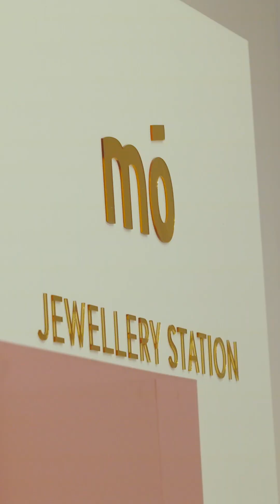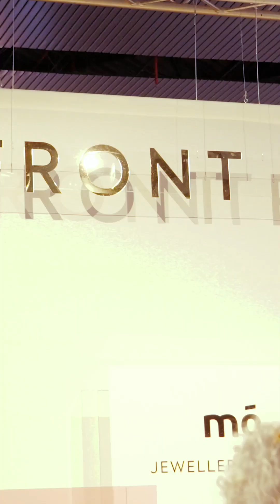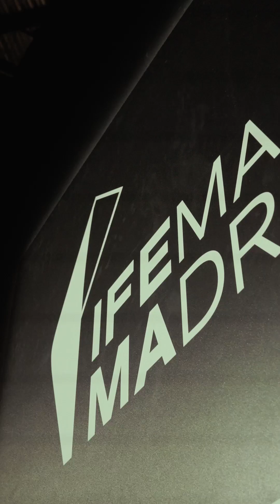MÓ TV 📹 CAP.02 I BACKSTAGE MBFWM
¡Si no lo ves, no lo crees! Tenemos capítulo extra en el backstage de la 79º edición de MBFWMadrid. El diseñador Juan Avellaneda entrevistó algunos invitados muy especiales, que nos hablaron de sus secretos inconfesables.